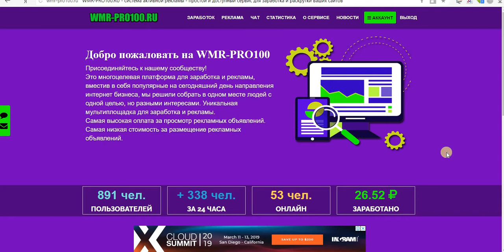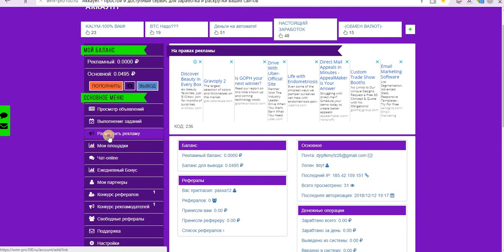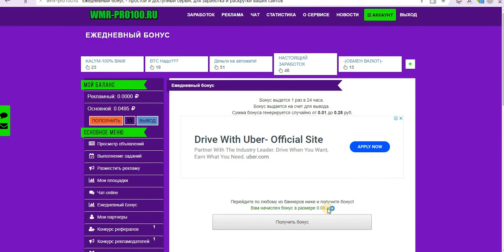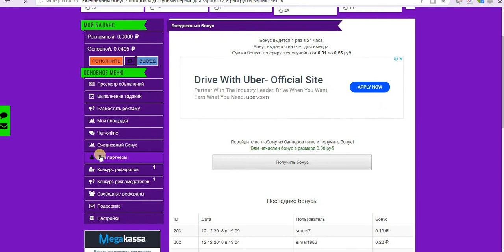Без_вложений. Букс WMR-PRO100 мин. вывод от 1 руб.